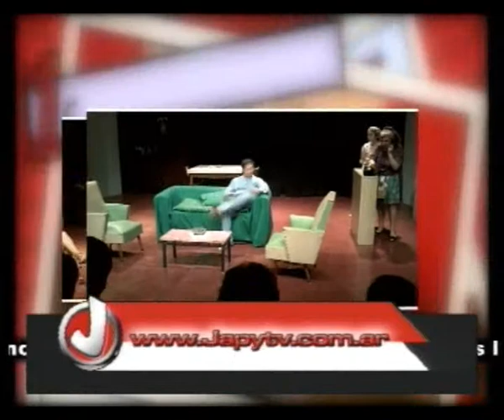japytv - esperando la carroza